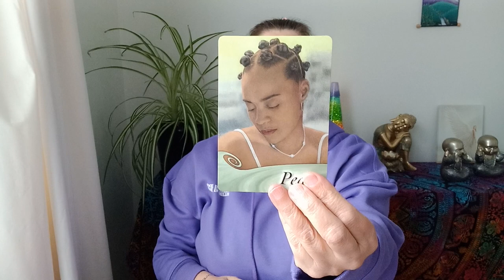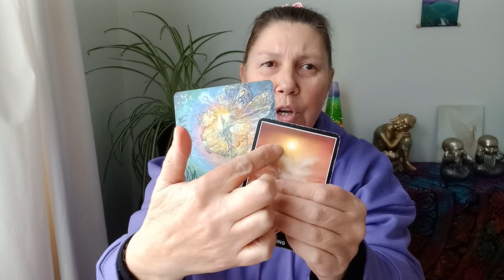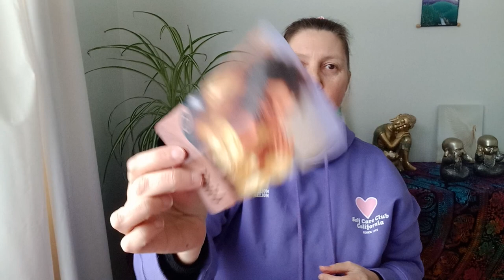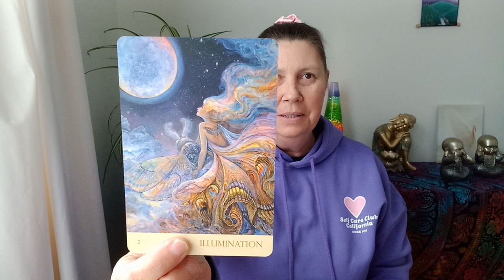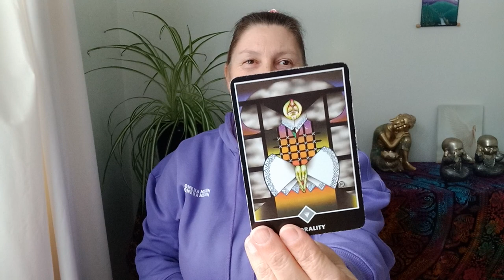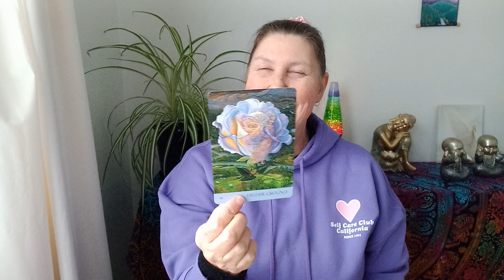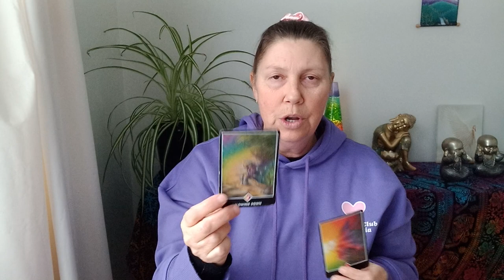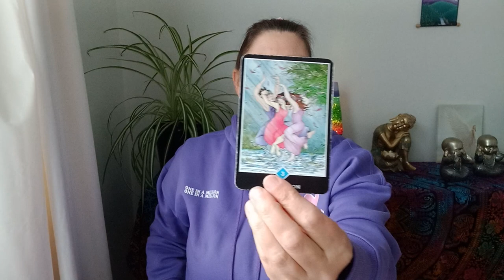OPHIUCHUS 💗 Have Faith 💜💛💙 Next Two Weeks!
Hi Ophiuchus.

Juanita.